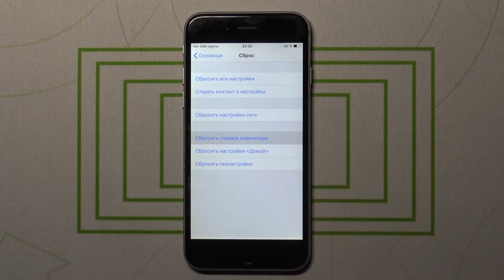Как сбросить словарь на iPhone 6? Восстановление стандартных параметров словаря на iPhone 6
Ещё больше полезных инструкций, лайфхаков и гайдов о любом устройстве вы сможете найти на нашем сайте
Как вы можете знать на iPhone 6 словарь запоминает ваши нестандартные слова и не подчёркивает их красным цветом при будующем вводе. Возможно вы хотите восстановить стандартные установки словаря на iPhone 6, но не знаете как это сделать, тогда вам стоит посмотреть этот ролик. В нём мы покажем и расскажем вам как выполнить сброс словаря на iPhone 6 всего меньше чем за 1 минуту!!

Как на iPhone 6 восстановить стандартные установки словаря? Как сбросить словарь на iPhone 6? Как добавлять слова в библиотеку на iPhone 6? Как скинуть словарь на iPhone 6 до заводских настроек?